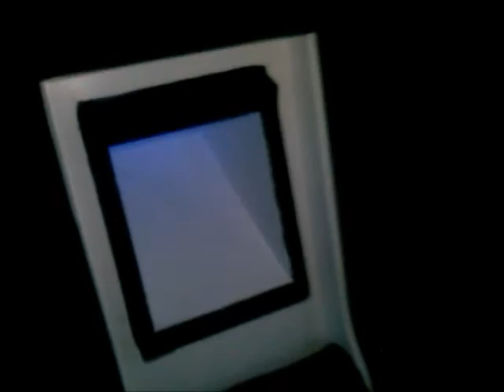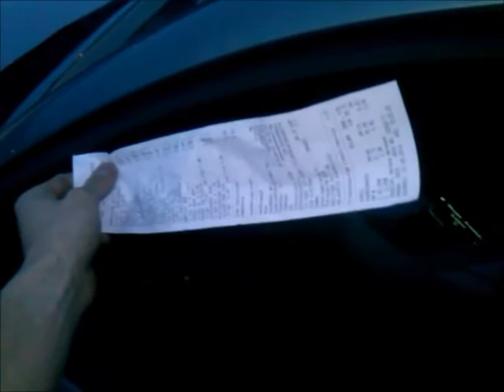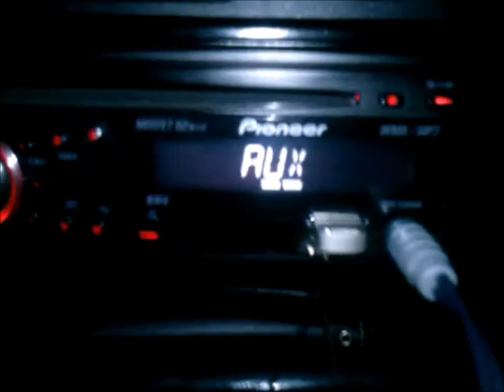Low end build from a few years back, 2 12s on 2,5k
Excuse the quality, phone camera couldnt focus in the dark.